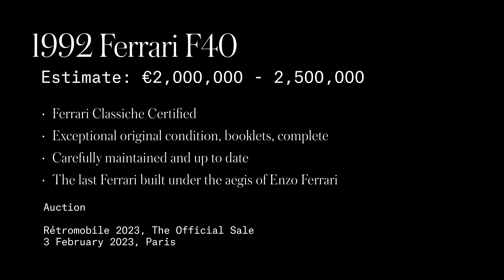1992 Ferrari F40 - Rétromobile 2023, the Official Sale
1992 Ferrari F40
Rétromobile 2023, the Official Sale
3 & 4 February 2023